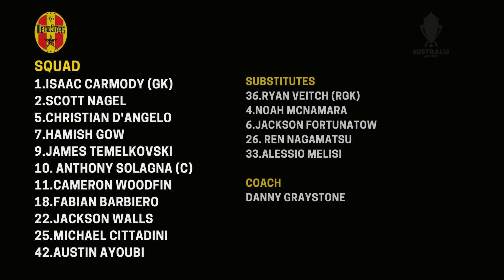2023 - Fed Cup - Final - Campbelltown vs MetroStars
South Australian Federation Cup
FINAL - 3:15pm KO
Saturday 24 Jun, 2023
State Centre For Football, Gepps Cross

Campbelltown  2
MetroStars        3 (Gow 2, Nagamatsu)